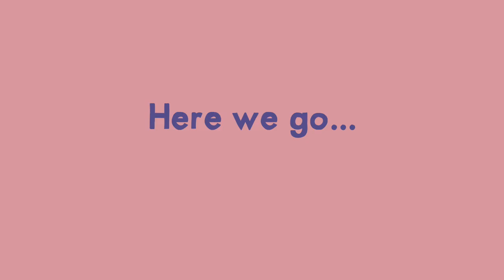The Bridge / promo video